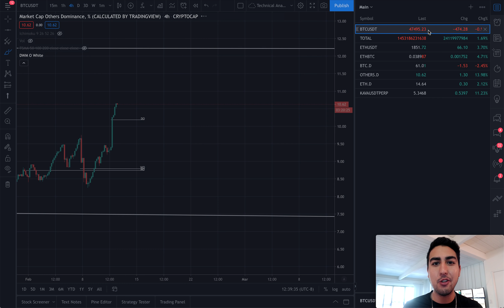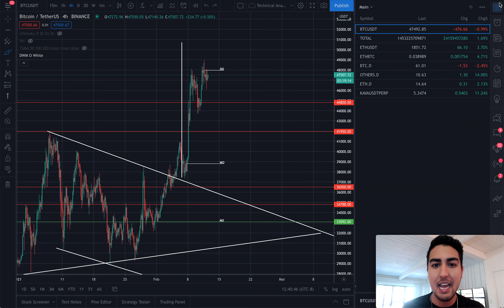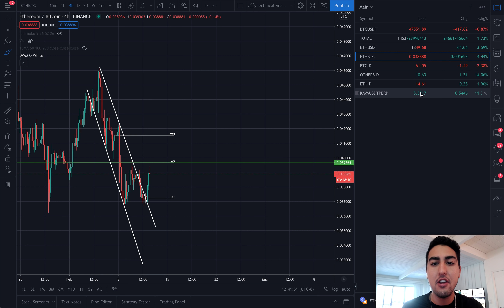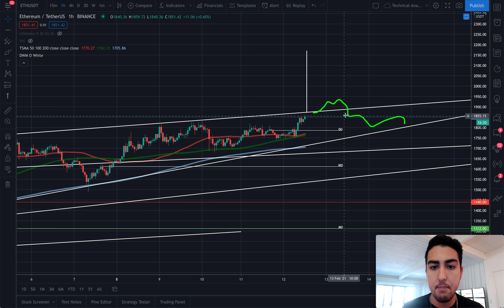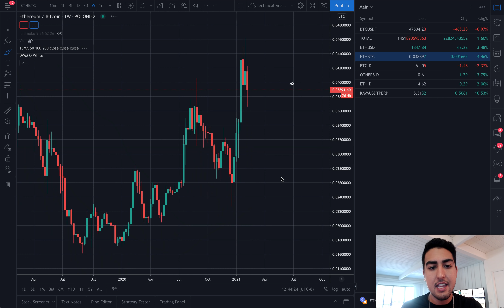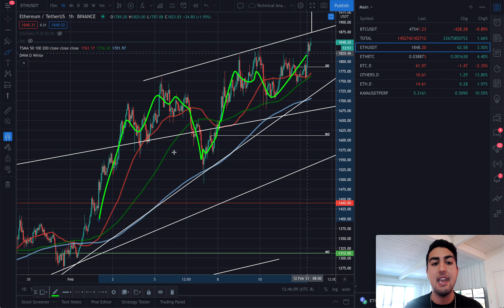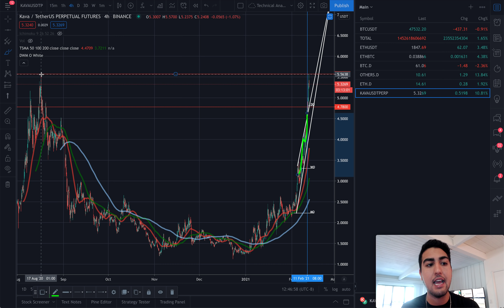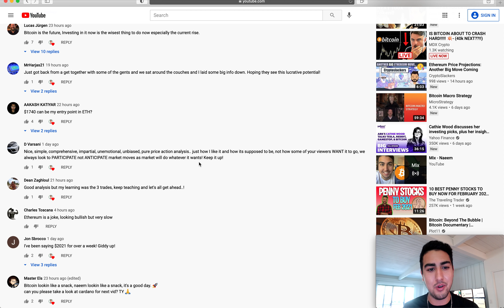WILL ETHEREUM BREAK OUT THIS WEEKEND? (my analysis & target)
timestamps👇
00:00 summary
01:05 btc analysis
02:10 ethereum analysis
06:10 book giveaway
06:25 kava/usdt trade
08:50 conclusions